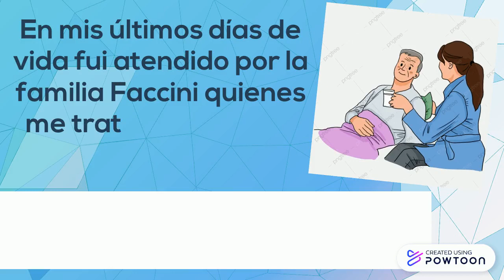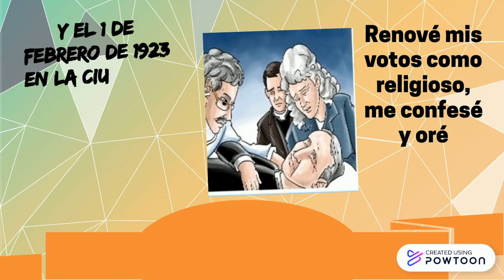VIDA Y OBRA PADRE LUIS VARIARA 19.